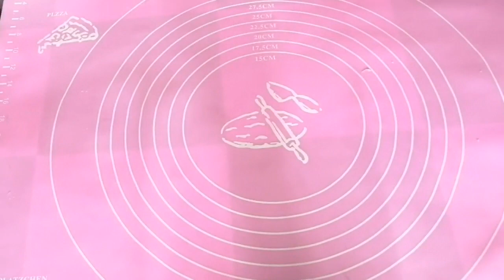CARA MUDAH MEMBUAT KUIH PULUT GORENG SIMPLE TAPI SEDAAP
Hello guys.. jumpa lagi kita Okey,Hari ini saya mahu berkongsi cara saya buat  kuih yang berintikan nasi pulut yang digoreng sangat mudah dan sedap Jangan lupa tonton video saya sampai habis dan like comment share subscribe untuk untuk saya lebih semangat membuat konten yang lebih menarik selepas ini Terima kasih